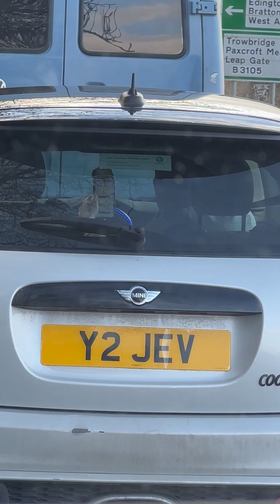How many times does this driver use his mobile phone?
How often does this driver pick up or use his mobile phone while driving or in a queue of traffic? It's unbelievable that people still do those types of things. Wiltshire Police were contacted, but apparently, according to the letter they sent me, they will not act against people using a mobile phone unless a police officer sees the offence.

The meaning of ‘using’ a phone will be expanded to cover the following:
illuminating the screen
checking the time
checking notifications
unlocking the device
making, receiving or rejecting a telephone or internet-based call
sending, receiving or uploading oral or written content
sending, receiving or uploading a photo or video
utilising the camera, video, or sound recording
drafting any text
accessing any stored data such as documents, books, audio files, photos, videos, films, playlists, notes or messages
accessing an app
accessing the internet

The offence carries a minimum penalty of a £200 fine and six penalty points. This means an offender would lose their licence after two offences or, for new drivers who have held a licence for less than two years, a single offence would lead to their licence being revoked.

Do you think the Police should take action where there is clear evidence from the public?